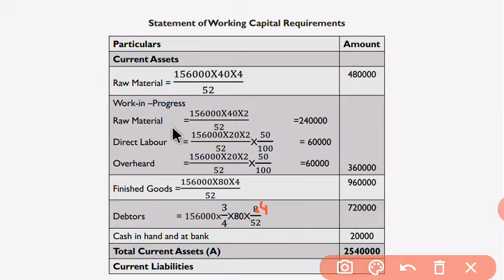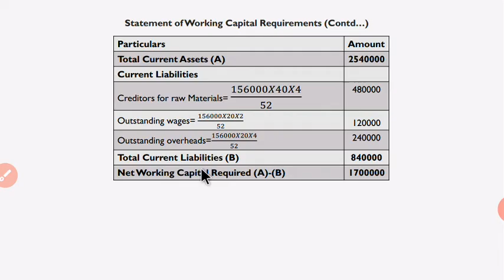Computation of working capital requirement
Computation of working capital example explained in hindi.